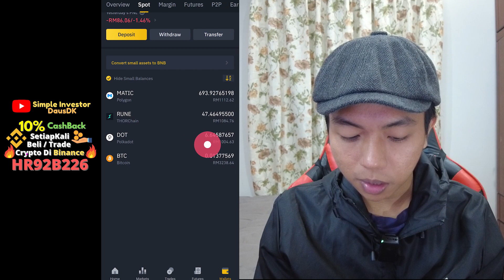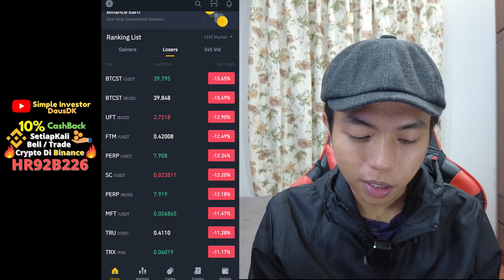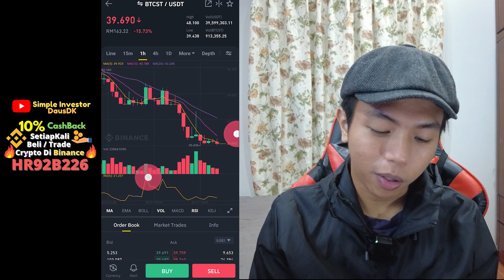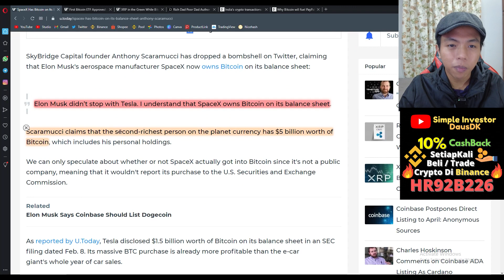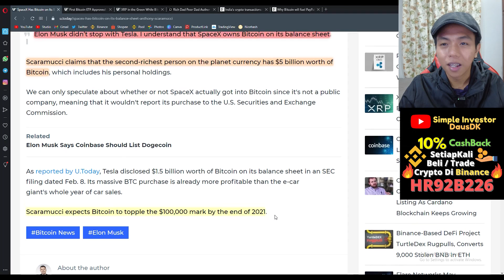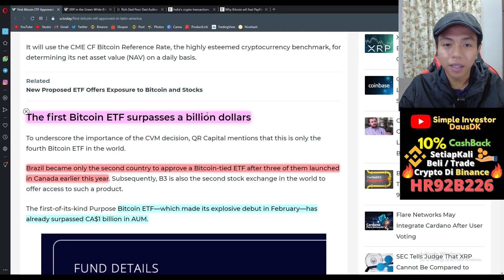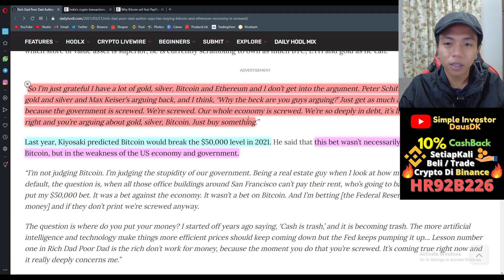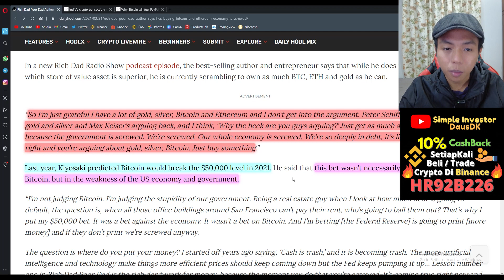Brazil Keluarkan Bitcoin ETF Pertama di Amerika! SpaceX Juga Berebut Beli Bitcoin - Binance DausDK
0:00 Intro
0:33 Update Pembelian Crypto Harian & Networth di Binance
3:33 Berita Crypto Harian

    Guna code "dausdk" untuk dapatkan diskaun untuk membeli Strategi Jutawan
     Krypto ni

🔥 Nak Free Bitcoin Sambil2 Tengok Youtube/Bersocial Media/ Guna Laptop?

🚀 Nak Deposit ke Binance Guna Kad Debit dengan mudah? dan masukkan refferal code " JQLRQBX44Y " untuk dapatkan percuma RM10

⚡Daftar di Luno  . Minimum pembelian RM10 , tapi jika Deposit  RM260 untuk  beli bitcoin, akan dapat  tambahan  RM25 jika guna  code  :  A4GXQJ

Note: I am not a  financial advisor.  This video is just sharing my experience with Binance apps,  any investment you made must within your capabilities and your own risk. Do your own research before start investing in any platform.